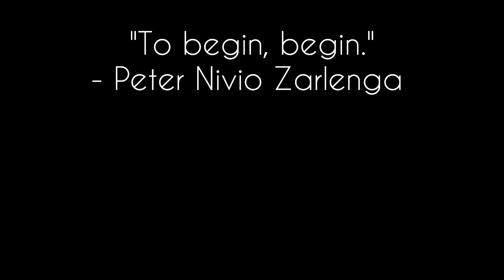Iski Harqatien Nahi Sudhrengi 🤪